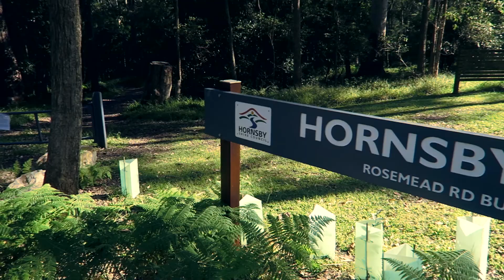A HIKE IN HORNSBY | VLOG?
HEY guys, SO SORRY I haven't been posting frequently, uni assignments have just been bogging me down, but I thought it was time to do something creative, so here's a vlog.

*it took me 3 months to edit this vlog omg*

I hope you don't mind my amateur editing, I'm still learning the ropes ahah enjoy!